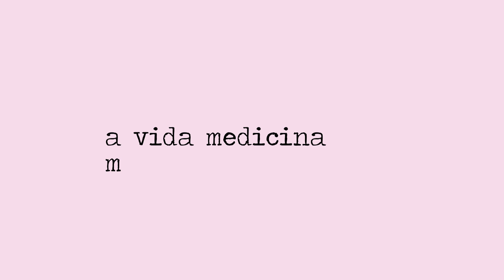06 DESVANTAGENS em FAZER MED AOS 30 - A Vida Medicina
Oi gente! Recentemente eu fiz um vídeo falando das vantagens em fazer medicina aos 30 anos. Mas, muita gente me perguntou também se tinha alguma desvantagem! Eu juntei 06 desvantagens, baseada na minha experiência pessoal.